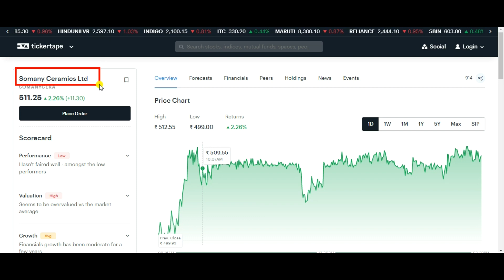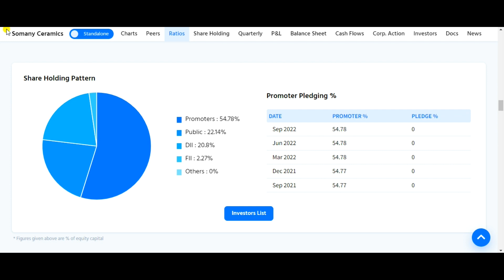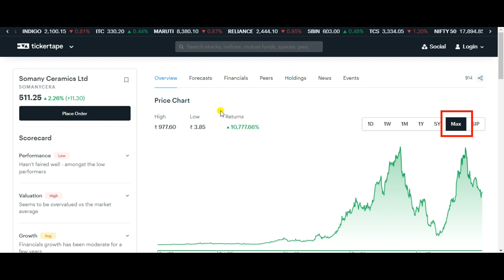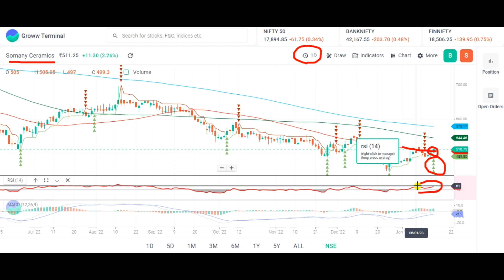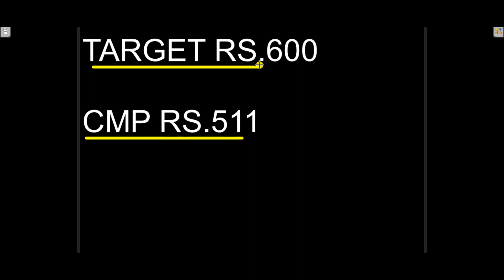SOMANY CERAMICS SHARE LATEST NEWS ☀️ SOMANY CERAMICS SHARE NEWS ☀️ SOMANY CERAMICS SHARE ANALYSIS ☀️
Topic Covered:
SOMANY CERAMICS Share Latest News
SOMANY CERAMICS Share Technical Analysis
SOMANY CERAMICS Share Fundamental Analysis
SOMANY CERAMICS Share Sale Or Buy or Hold ?